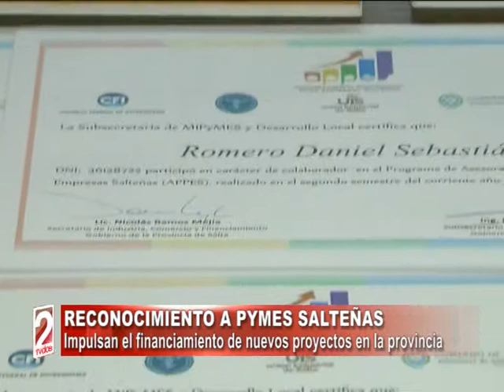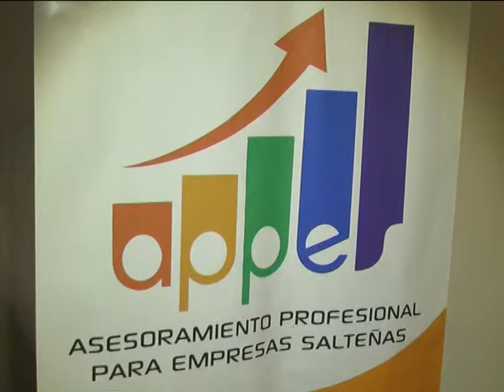RECONOCIMIENTO A PYMES SALTEÑAS-TV DOS SALTA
Federico Cooke, Sub Secretario de Mipymes y Desarrollo Local. (DOS EN LA NOTICIA)